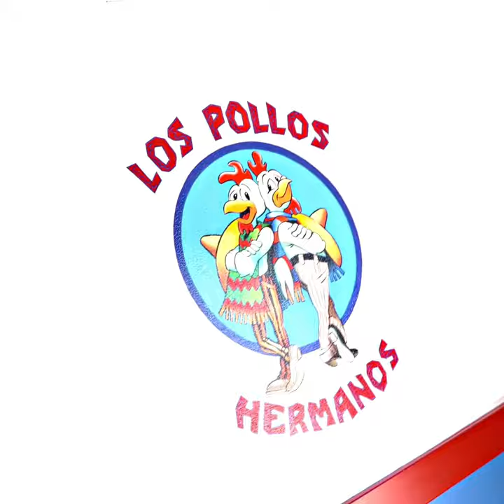Happy Birthday Giancarlo Esposito!